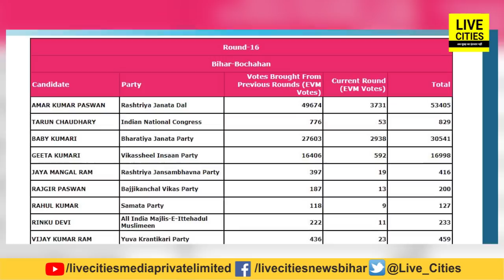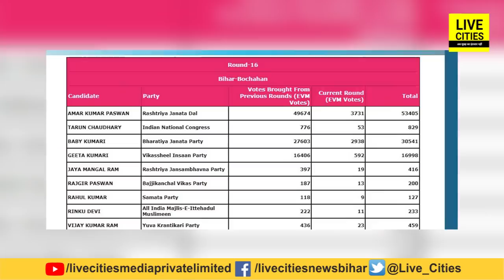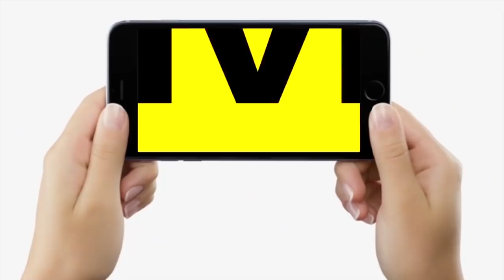Bochahan Election Result : बोचहां में RJD के Amar Paswan बहुत आगे, BJP तो टक्कर में नहीं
Bochahan Election Result : बोचहां में RJD के Amar Paswan बहुत आगे, BJP तो टक्कर में नहीं..| Bihar News | LiveCities